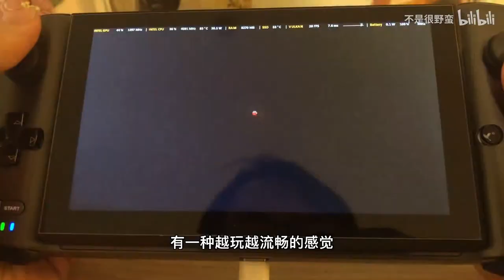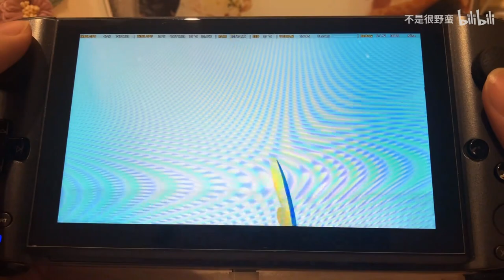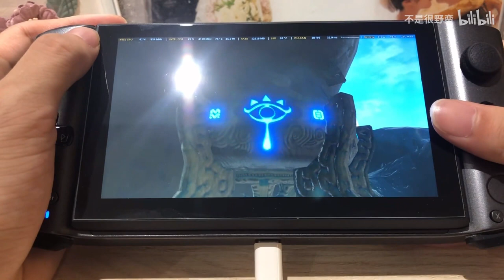Yuzu emulator on GPD WIN 3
Pokemon and Zelda, TDP 30-35w, no limit on CPU, FPS 20-30